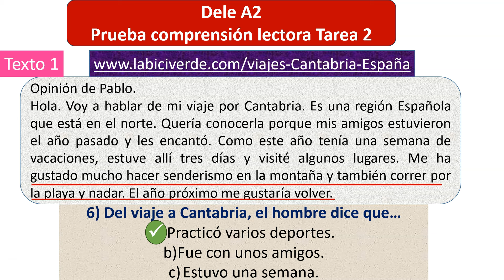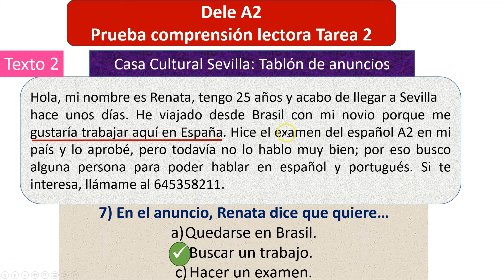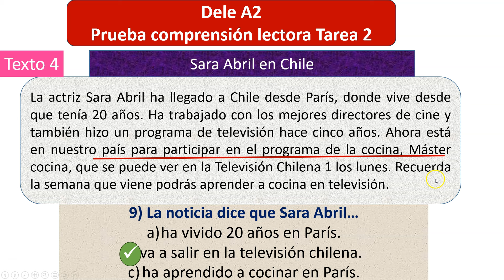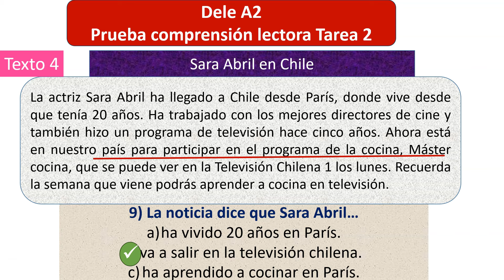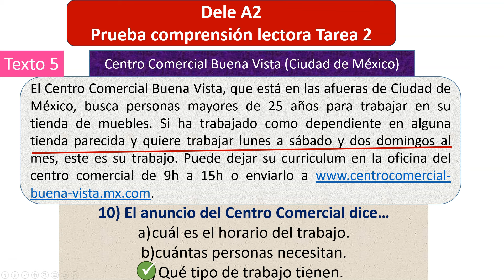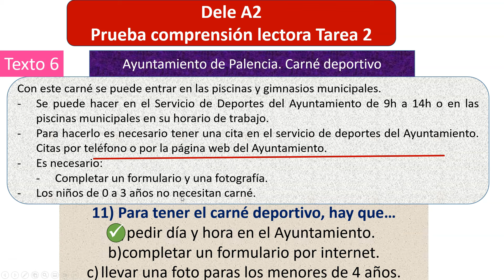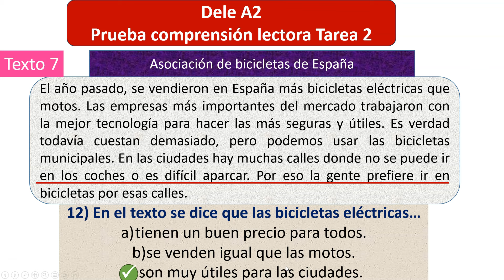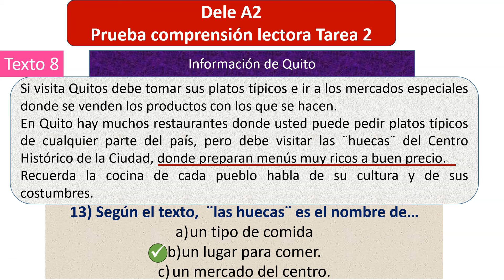EXAMEN DELE A2 PRUEBA COMPRENSION LECTORA TAREA 2 RESUELTA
GRUPO EN FACEBOOK PARA PREGUNTAS